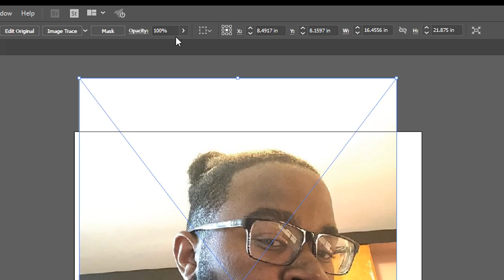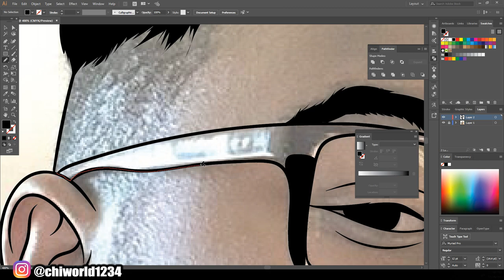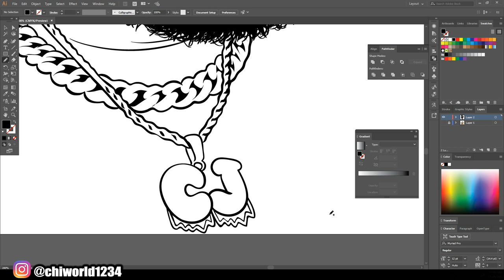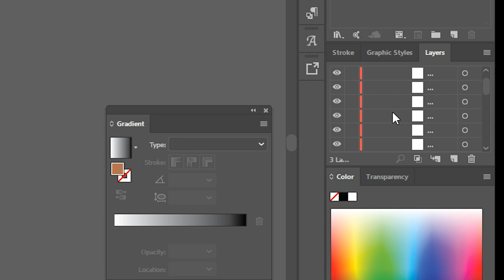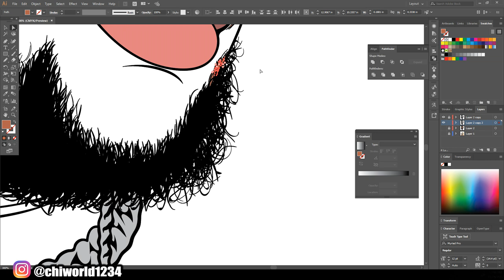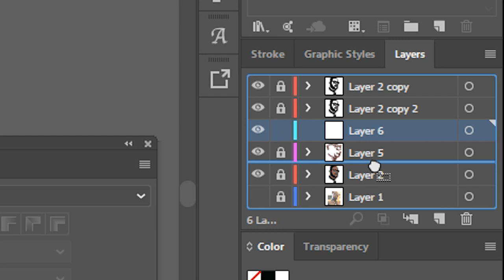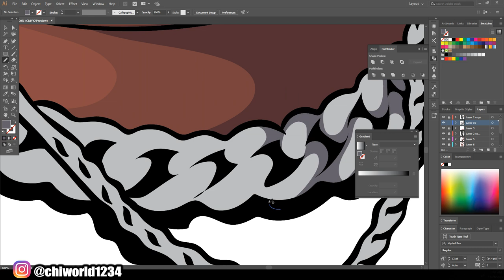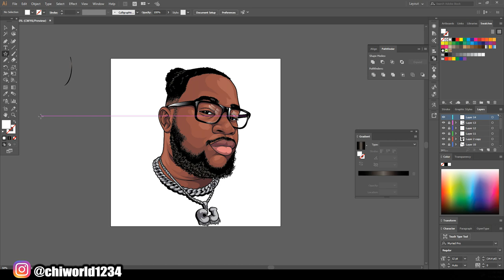How To Cartoon Yourself !- Step By Step Tutorial ( ADOBE ILLUSTRATOR )